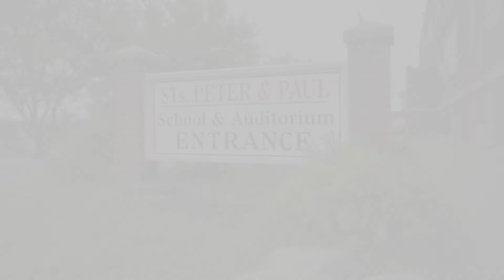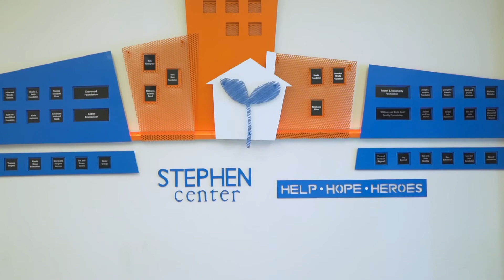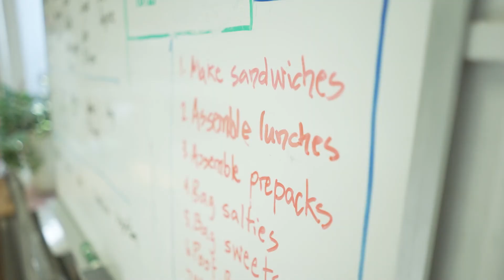IVC Omaha for Donors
Learn more about how far your investment in IVC Omaha will go.